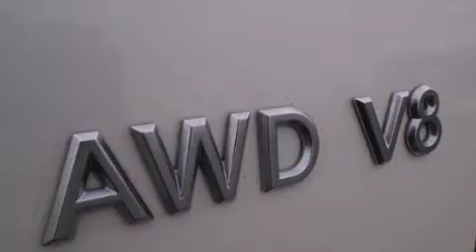2007 Mercury Mountaineer Milwaukee WI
We have been honored to serve the West Allis WI area , we promise that your experience at our dealership will exceed your expectations ! Year : 2007 Make : Mercury Model : Mountaineer Engine : 8 Cylinder Engine Trans . : 6-Speed A/T Exterior : White Chocolate Tri-Coat Miles : 87,298 Interior : Camel Stock : 43764A Wilde Toyota 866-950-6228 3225 South 108th St. West Allis , WI 53227